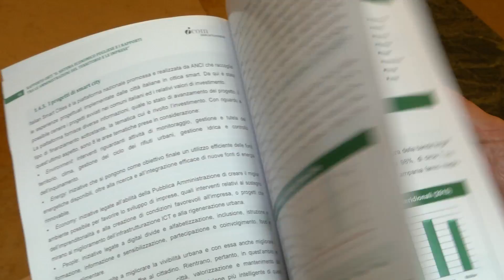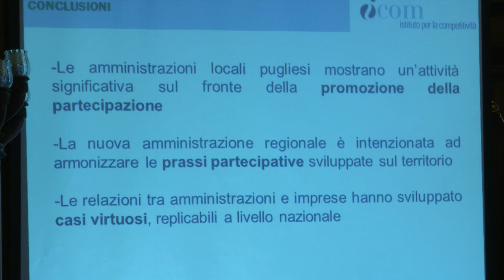On. Federico MASSA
Commissione Parlamentare Ambiente, Territorio e Lavori Pubblici